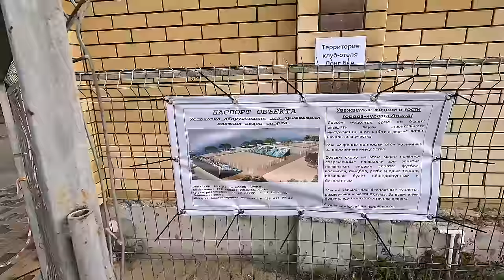КРЫМ - АТАКА на СЕВАСТОПОЛЬ! Анапа ЧТО СНОСЯТ Обзор на РАЙОН речки АНАПКА! День Рождения Маши